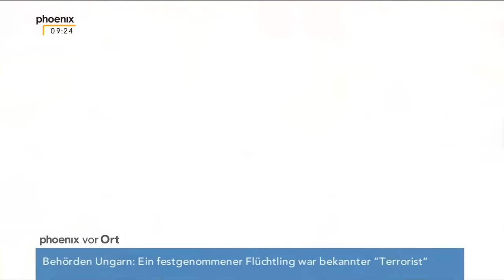Flüchtlingskrise: Debatte im EU-Parlament am 16.09.2015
Ausschnitte aus der Debatte des Europäischen Parlaments über die aktuelle Flüchtlingssituation, mit Reden von Martin Schulz (SPD, Präsident des Europäischen Parlaments), Jean Asselborn (Außenminister Luxemburg), Frans Timmermans (Vizepräsident EU-Kommission) und Dimitris Avramopoulos (EU-Kommissar für Migration, Inneres und Bürgerschaft)